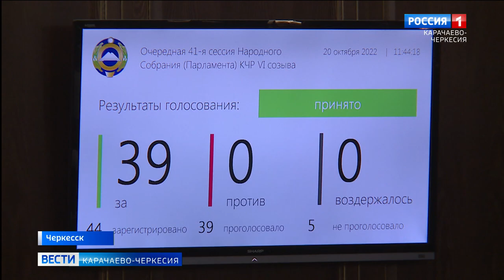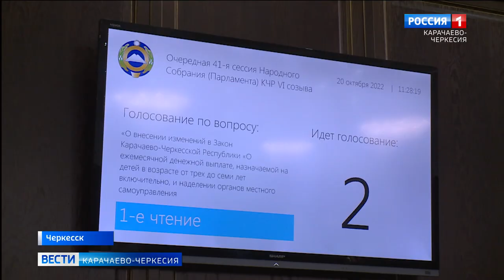В парламенте Карачаево-Черкесии состоялась очередная 41-я сессия Народного Собрания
В парламенте Карачаево-Черкесии состоялась очередная 41-я сессия Народного Собрания. Депутаты рассмотрели ряд важных законопроектов, в том числе изменения в закон о главе Карачаево-Черкесии, о бюджете на плановый период и другие